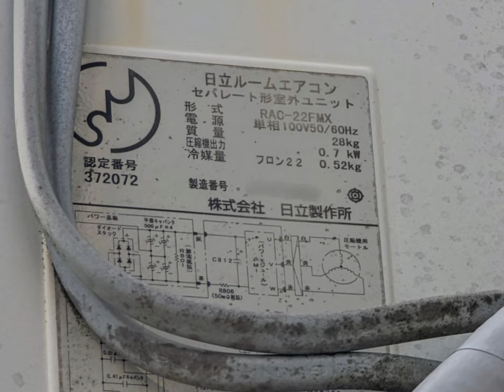日立 ルームエアコン室外機 RAC-22FMX